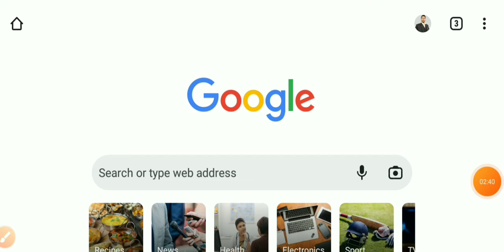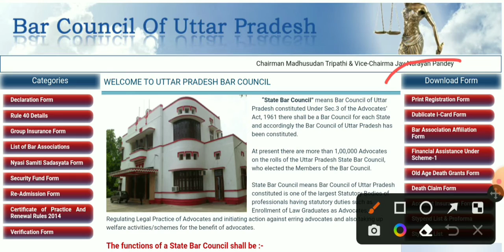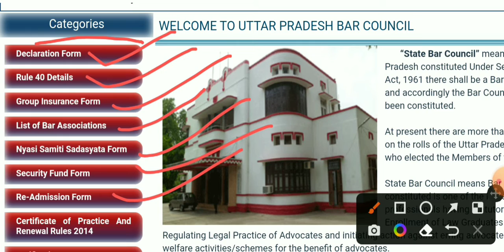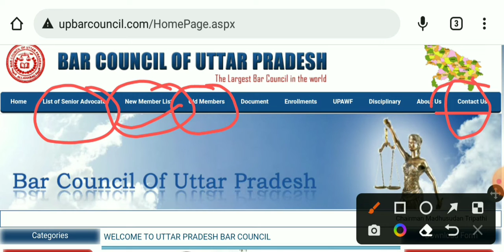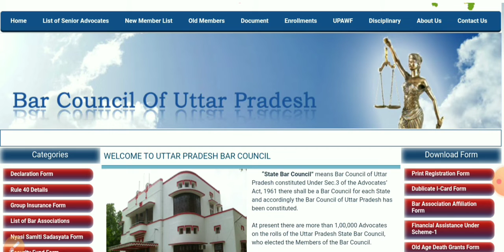UP BARका फार्म कैसे डाउनलोड करें।।How to download up bar council registration form, declaration form